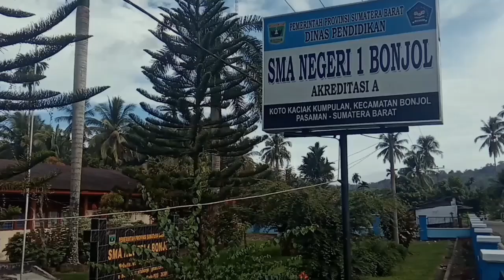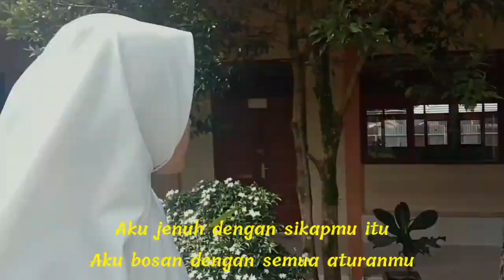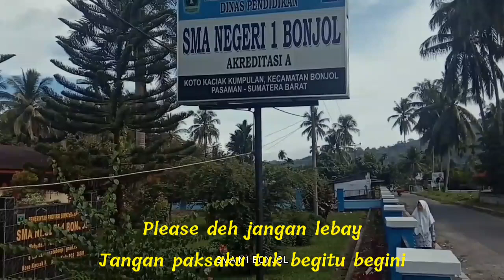T2 - Jangan Lebay ( lirik )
Judul : Jangan Lebay
Artis : T2

Lirik :

Di handphoneku
Penuh dengan pesanmu
Di setiap detik dan di setiap waktu

Katamu
Ku harus begini, ku harus begitu
Tak boleh kesana, tak boleh kesitu
A-a-aku bisa gila

Masa bodoh aku tak peduli
Ku tak sanggup, aku pergi

Please deh jangan lebay
Jangan paksaku tuk begitu begini
Kau pikir aku ini siapamu
Oh please, jangan lebay

Aku jenuh dengan sikapmu itu
Aku bosan dengan semua aturanmu

Katamu
A-a-aku bisa gila

Hei, hei

Jangan lebay
Jangan lebay

Oh please deh jangan lebay

Hu-oh-oh, huu jangan lebay